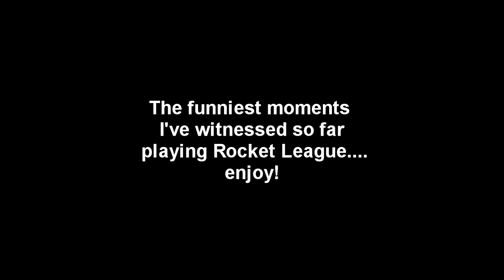Rocket League Montage + Hilarious Fails | Episode 1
This is my first Rocket League video I have ever made and I think it turned out amazing. A lot of the clips I used were kind of old and were all recorded through my xbox, but all my clips for the next episode will be recorded through my elgato with reactions, better quality, and a higher standard of clips. I will be uploading a lot more Rocket League content so if you wanna see more from me make sure to subscribe and as always leave a like or comment or both(; THANK YOU!!